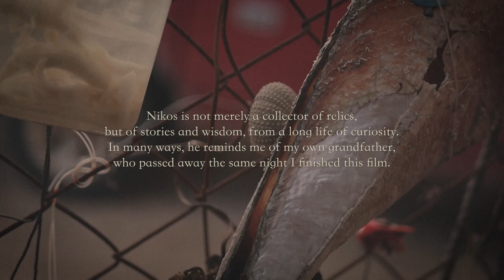'Collector' - A Short Film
Shot in Cyprus in March, this film is a glimpse into the home of a 93 year old man who lives in my grandma's village in Polis Chrysochous.

His collection intrigued me.